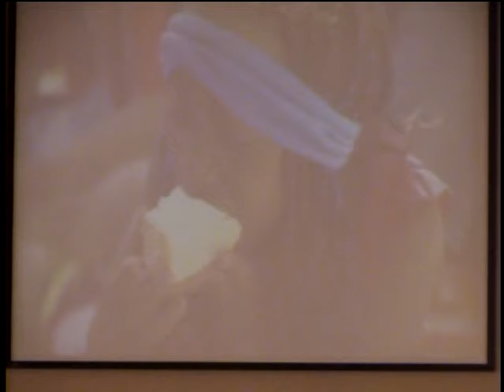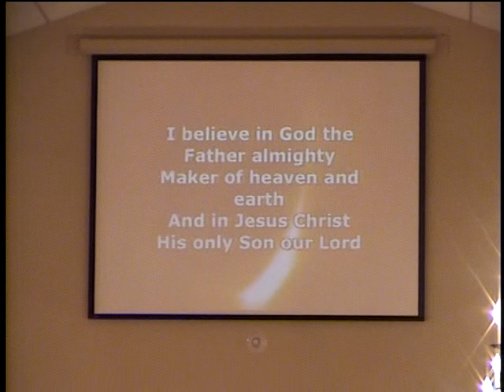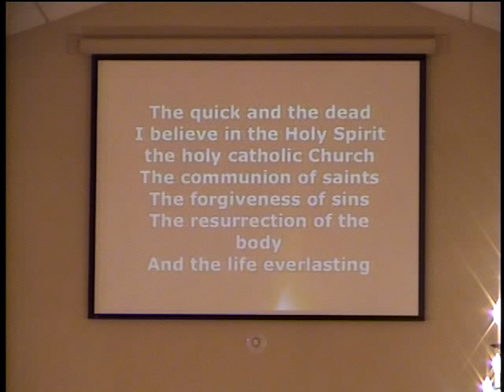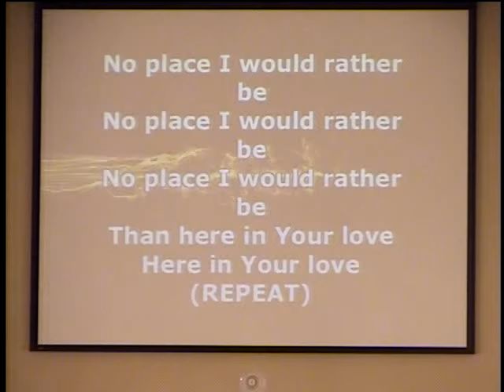Sunday, July 5, 2015